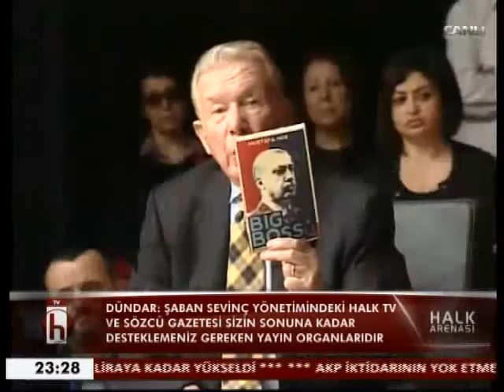Halk Arenası 05.02.2015 | Edip Akbayram - Barış Yarkadaş - Erdal Aksünger | 2.KISIM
Halk Arenası - 5 Şubat 2015
Uğur Dündar,
Edip Akbayram,
Barış Yarkadaş,
Chp Mlvk. Erdak Aksünger,
Halk Tv,